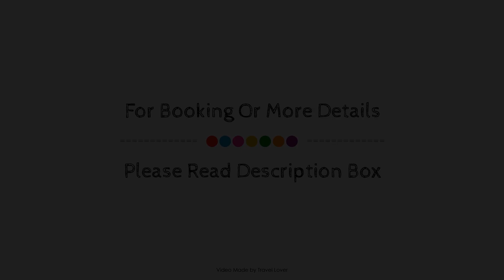The May Fair A Radisson Collection Hotel Mayfair London, United Kingdom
About Property:
Located in Mayfair, The May Fair Hotel is a perfect starting point from which to explore London. The hotel offers a high standard of service and amenities to suit the individual needs of all travelers. Service-minded staff will welcome and guide you at the The May Fair Hotel. Guestrooms are designed to provide an optimal level of comfort with welcoming decor and some offering convenient amenities like television LCD/plasma screen, additional bathroom, carpeting, separate living room, internet access – wireless (complimentary). The hotel offers various recreational opportunities. Discover all London has to offer by making The May Fair Hotel your base.
Searching For
1. The May Fair A Radisson Collection Hotel Mayfair London
2. The May Fair A Radisson Collection Hotel Mayfair London Virtual Tour
3. The May Fair A Radisson Collection Hotel Mayfair London Rooms
4. The May Fair A Radisson Collection Hotel Mayfair London Amenities
5. The May Fair A Radisson Collection Hotel Mayfair London Videos
6. The May Fair A Radisson Collection Hotel Mayfair London Offers
7. The May Fair A Radisson Collection Hotel Mayfair London Deals
Audio Credit:
Track Title: Reasons To Hope
Artist: Reed Mathis